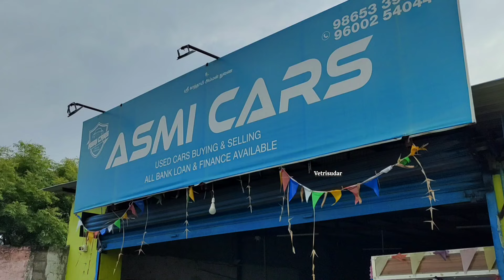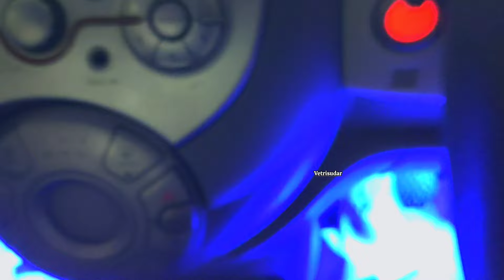Quality low budget Pudukkottai asmicarss updated don't miss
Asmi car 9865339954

Available cars Honda civic Nissan terrano Renault kwid automatic tension ko automatic wagon R Swift dzire Diesel Honda City i20 Honda Amaze i10
welcome cars aranthangi